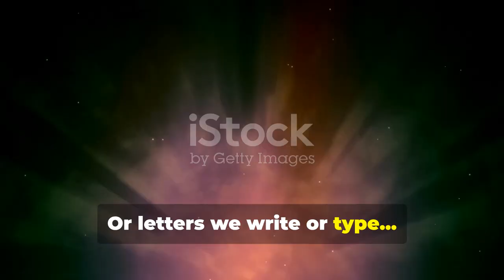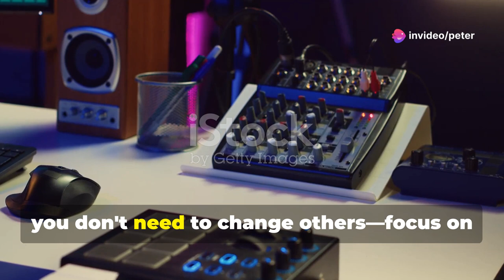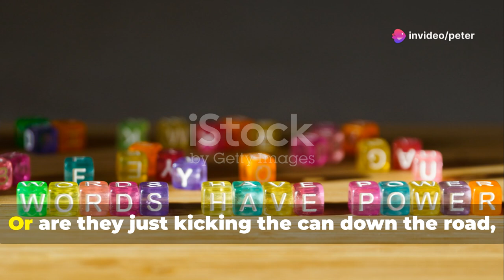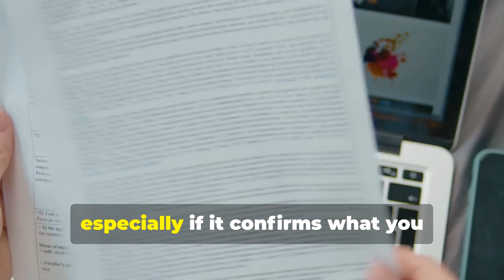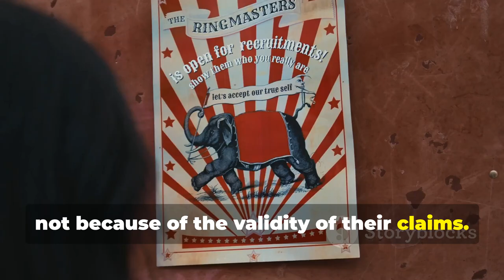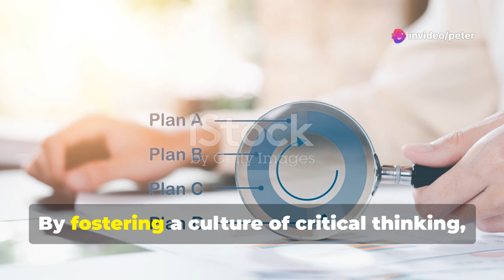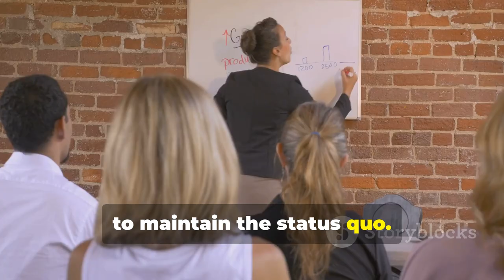The Linguistic Nature of Evil: How Words Maintain the Status Quo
Discover the hidden power of words and their profound impact on our world in this eye-opening video. Explore how politicians and corporations manipulate language to mislead the public and create illusions of progress. Learn about the stalling tactics used to delay real change and the role of social media algorithms in spreading misinformation. Empower yourself with critical thinking skills to demand genuine actions and challenge authority figures. Understand how trust is built in small groups through shared experiences, and why true wisdom comes from actions, not just eloquent speeches. Join us in becoming discerning listeners who seek real change.

See Less

OUTLINE:
00:00:00
More Than Just Noise

00:01:46
How Language Avoids Action

00:02:46
Misinformation and Unsubstantiated Claims

00:04:00
Trust Erodes in the Crowd

00:05:09
Trust Through Shared Experience

00:06:13
Wisdom in Action, Not Words